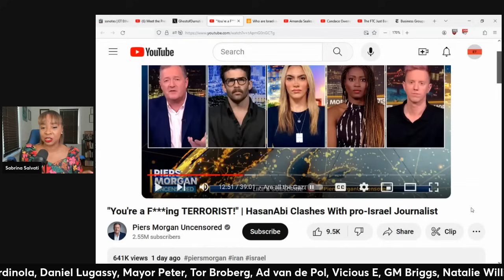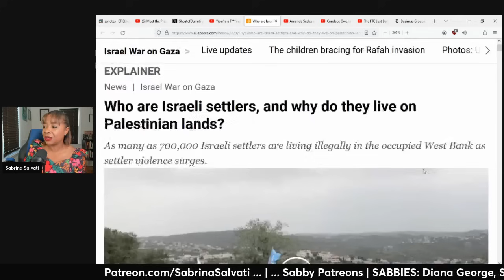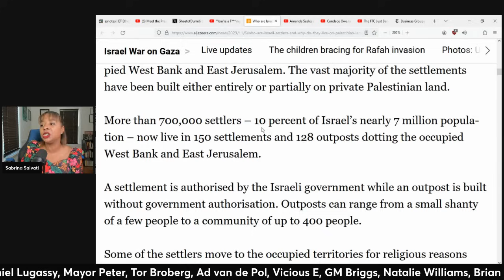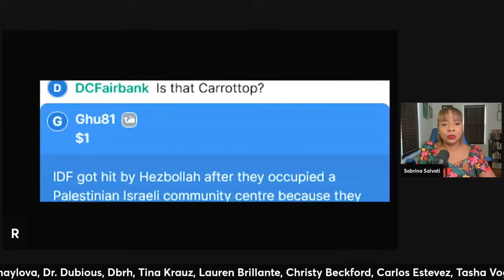Hasan Piker BATTLES Piers Morgan And Zionist Panel In FIERY Debate